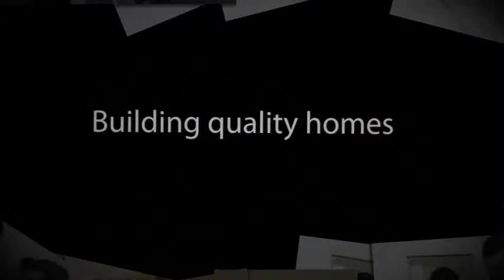Kozy Homes Construction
Kozy Homes Construction has worked in Kern County, Ventura County, Monterey County and is still expanding and expecting new business building homes! We specialize in custom homes, remodeling, and construction designs, you name it. Kozy Homes Construction can build you a quality home from the ground up.